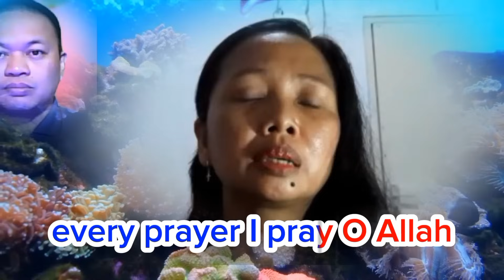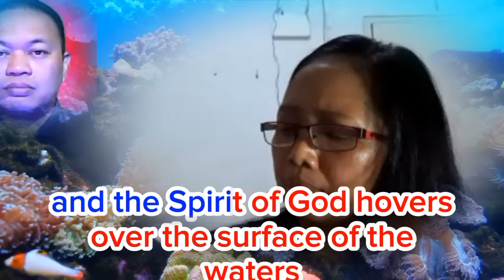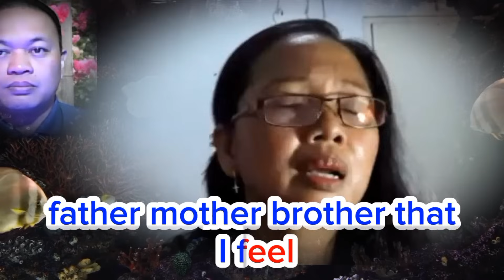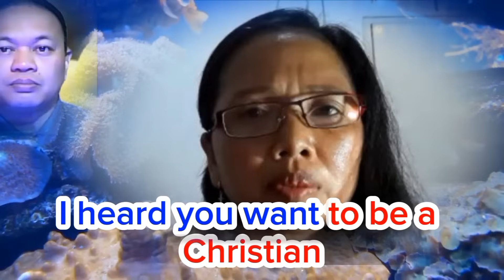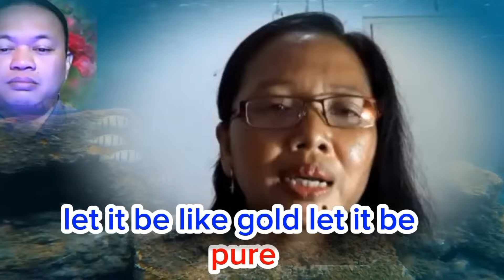🔴MADIUN GEGER⁉️BANJIR MURTADIN❗MRK MENEMUKAN JAWABAN DAN KEPASTIAN DALAM KEKRISTENAN🫢JAWA TIMUR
Wahyu 19:6
Lalu aku mendengar seperti suara himpunan besar orang banyak, seperti desau air bah dan seperti deru guruh yang hebat, katanya: "Haleluya! Karena Tuhan, Allah kita, Yang Mahakuasa, telah menjadi raja.